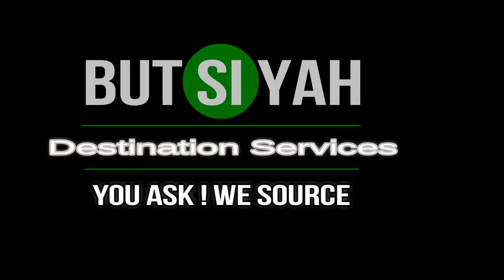Captain - Butsiyah JAMAICA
Captain's Glass Bottom Boat. Doctors Cave Beach. Montego Bay, Jamaica.
Book Now with Butsiyah.com or call in to the office on the second floor of Montego Bay Club.